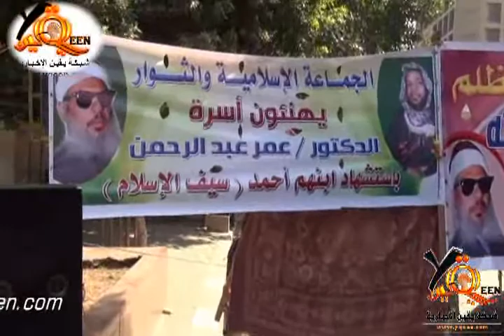شباب سوريا يتظاهرون أمام جامعة الدول العربية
شبكة يقين الإخبارية ترصد شباب سوريا وهم يتظاهرون أمام جامعة الدول العربية يطالبون بإسقاط الأسد السفاح يفترشون هم و أزاجهم و زوجاتهم و أطفالهم
شبكة يقين الإخبارية ن قلب الحدث